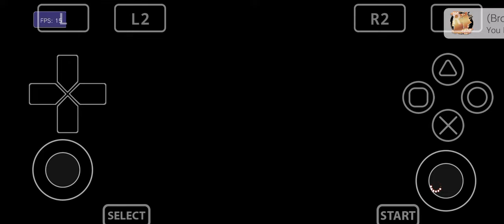Test Main Game Gintama Rumble Di Emulator Vita3K V10 Helio G85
Untuk Kali Ini Ane Membagikan Video Testing Main Game Gintama Rumble Di Emulator Vita3K V10 Dan Disini Sebenernya Gamenya Sangat Lancar Tapi Disini Masih Terdapat Bug  delay Tombol Dan Juga Bug FC pas Mau Memulai Story Dan Kadang Juga Suka Stuck Jadi Ini Game Di Versi Ini Masih Belum Playable Menurut Ane